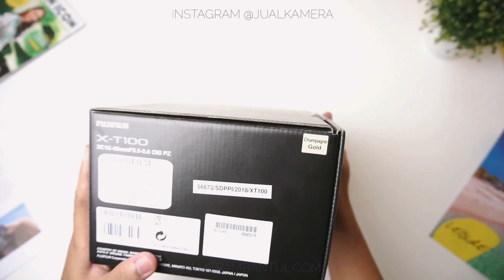UNBOXING FUJIFILM X-T100 Warna Emas Lebih Menggoda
MENERIMA JUAL BELI KAMERA & LENSA BEKAS DAN BARU